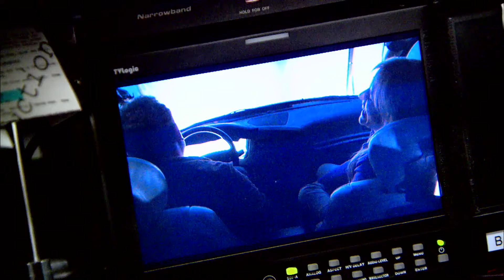Believe EPK H264 MOV 1920x1080 16x9